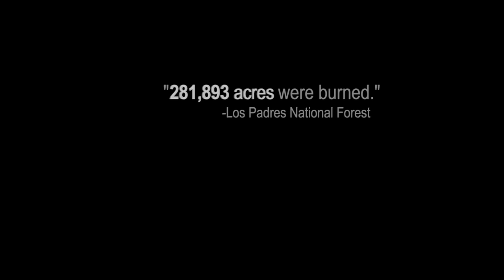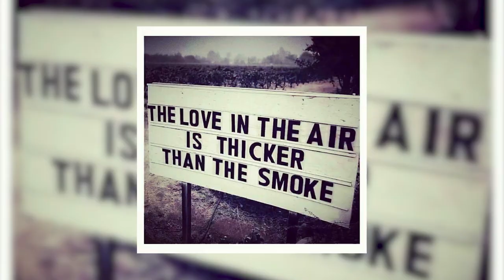From the Ashes Up: Official Trailer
FULL DOCUMENTARY IS LIVE ON THIS CHANNEL!!!

Through a tragedy, they found the desire to inspire and motivate the world, as they move from tragedy to triumph and created a documentary about those devastated and deeply affected by the fire to document people moving from tragedy and ‘fire victim’ to triumph and VICTORY on this rough to pick them self’s up from the ruble that remains.

▬ Support us ▬

▬ Our Team▬

► DIRECTOR:
Sierra Shannon

► WRITER:
Canyon Castaldi

► EDITOR:
Arcelia Martinez

► PRODUCER:
Judy Shannon

► SOUND ENGINEER:
 John Ross

► COLOR CORRECTOR:
RKM Studios,

Ryan and Becky McNeal

► VIDEOGRAPHER:
Jorge Godinez